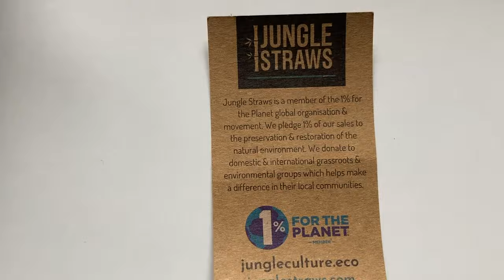a productive day with me | UAL student working from home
heya friends !! hope you enjoy this lil vlog of a somewhat productive but also cosy day in my life :)
marlouuu xx

FAQ:
where are you from? the Netherlands - but have never lived there. Instead I lived in Singapore, Berlin, New York and Brussels. I currently study in London!
what do you study? BA advertising!! its a dream I love it so much. I go to uni at University of Arts London.